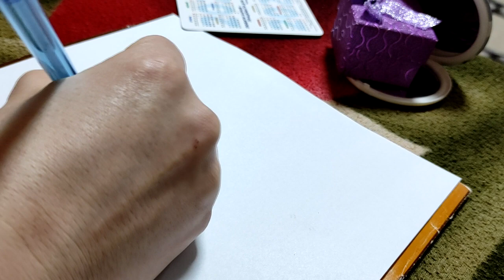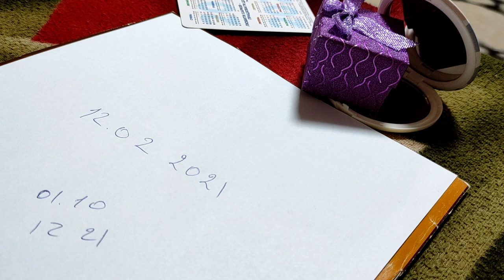Зеркальная дата 12 02 2021. Что нельзя делать в этот день?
Зеркальная дата 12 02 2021.  Что нельзя делать в этот день? Этот день считается неблагоприятным для брака и медицинских вмешательств - из-за повышенной вероятности осложнений. Он также неблагоприятен для начала путешествий, массовых собраний. Продолжается ретроградный Меркурий, поэтому покупка транспорта и компьютерных средств тоже может быть осложнена поломками. Могут произойти природные катаклизмы.